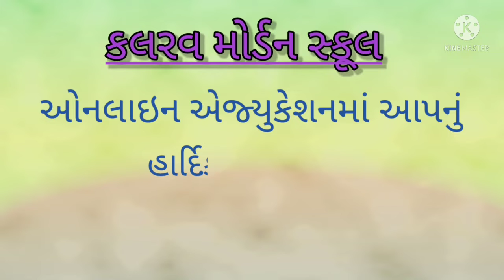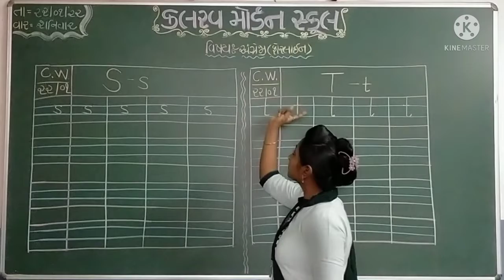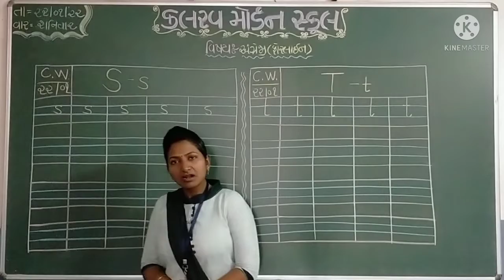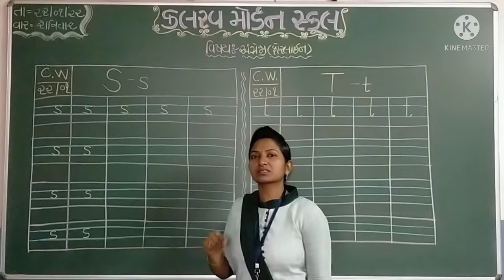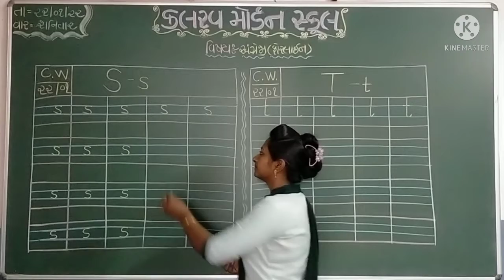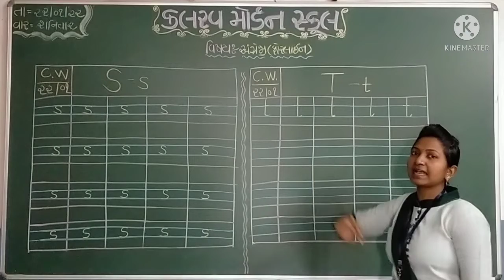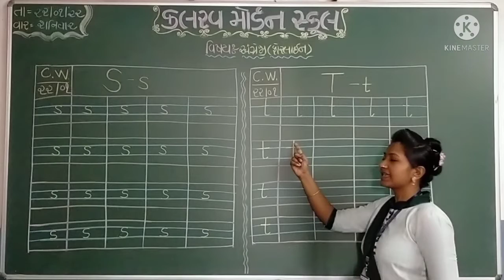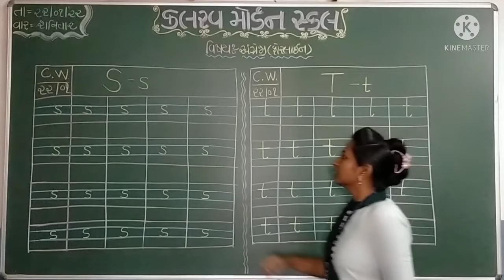s k g english {forline} 22 01 22